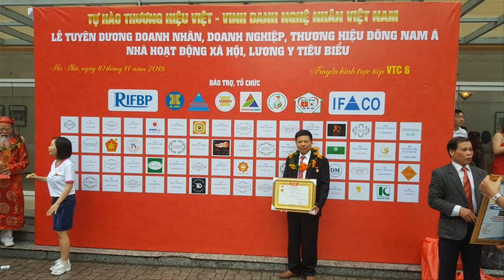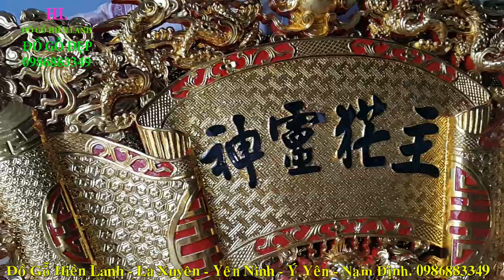Đồ Thờ Cúng Gỗ Mít Ta Tinh Hoa Làng Nghề La Xuyên/ Cuốn Thư Gỗ Mít Ta. đồ gỗ Hiền Lanh. 0986883349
- 🔴Đồ Thờ Cúng bằng Gỗ Mít Ta/ Cuốn Thư Tứ Linh gỗ Mít Ta 2m60. đồ gỗ Hiền Lanh. 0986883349
- 🔴Đồ Gỗ Hiền Lanh sản xuất đồ thờ cúng bằng gỗ mít ta rất nhiều như ngai thờ, khám thờ, tượng thờ, ngựa thờ gỗ mít ta...v. v. hoành phi câu đối gỗ mít ta, cuốn thư câu đối gỗ mít ta
- 🔴 Trong video này cơ sở đồ gỗ hiền lanh gt 01 bức cuốn thư gỗ mít ta dài 2m60 x rộng 1m27 dầy 7cm, được làm bằng chất liệu gỗ mít ta
- Đồ Gỗ Hiền Lanh nhận trùng tu đồ thờ cúng cũ bằng gỗ đã qua sử dụng lâu năm. 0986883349
- Qk nên xem đồ thờ cúng gỗ mít ta hàng mộc trước khi sơn hoàn thiện